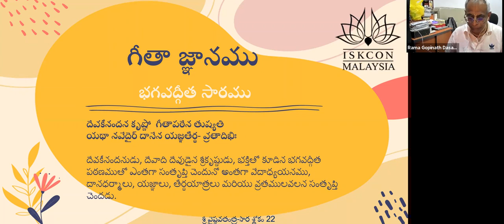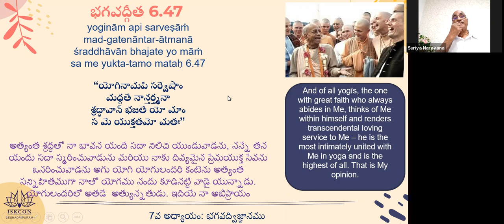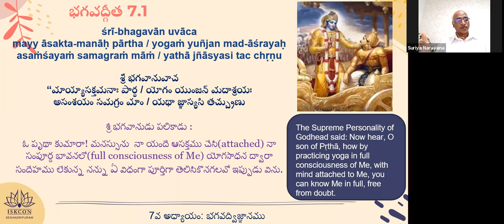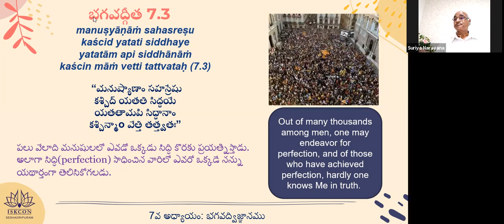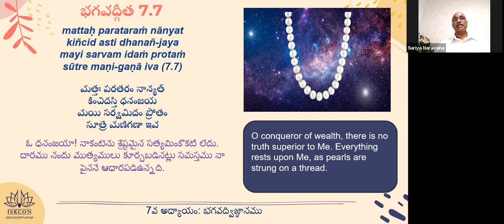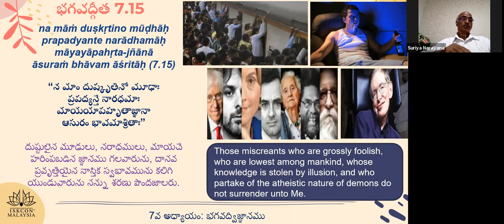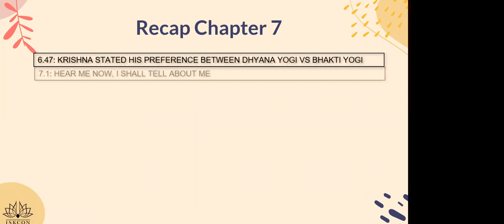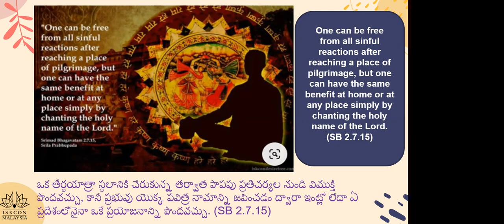Telugu- Level 1 Chapter 7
Telugu- Level 1 Chapter 7 - Surianga Chaitanya das